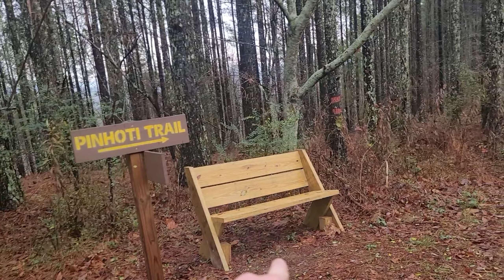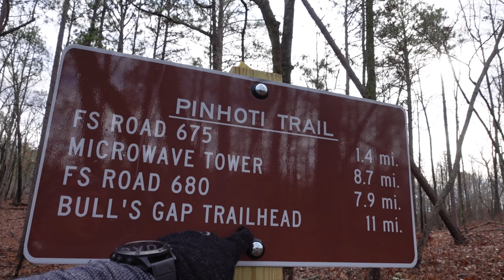Pinhoti Trail Section Hike. Days 1 & 2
This is Day 1 and 2 of our long section hike on the Pinhoti Trail.